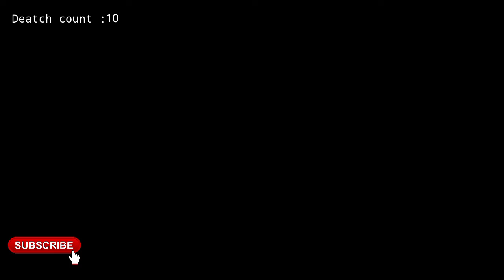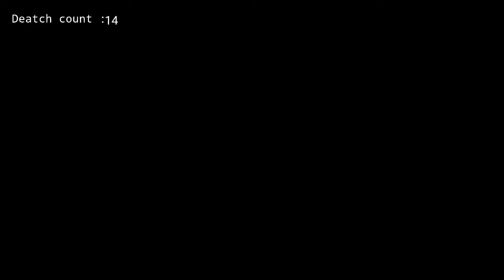Dungeons of Dreadrock Gameplay Guide Volume 2 (Chapter 13-19) : ADA MINOTAUR GUYS!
Hello guys!
I'm back dengan video terbaru dari seri Gameplay game Dungeons of Dreadrock! Yak kita sudah memasuki volume 2 dengan chapter 13-19 guys...
Banyak banget rintangannya...gimana sih keseruannya? Yuk tonton aja videonya!

Key Moments :
00:40 Chapter 13 Of Time and Space
04:04 Chapter 14 Fool's Game
06:08 Chapter 15 The Horde
07:52 Chapter 16 Suicidal
09:06 Chapter 17 Tricks of The Minds
11:24 Chapter 19 Stampede